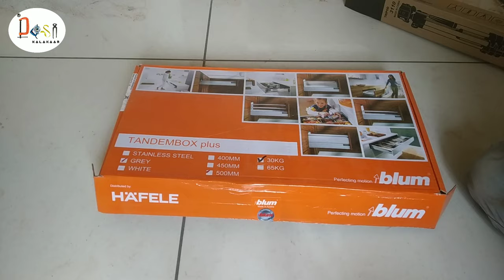tandem box fitting in hindi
tandom box fitting
Dosto es video me tandem ki puri janakari he

Basic information और 3D वीडियो देखने के लिए इस

Hammer drill
Cutter machine